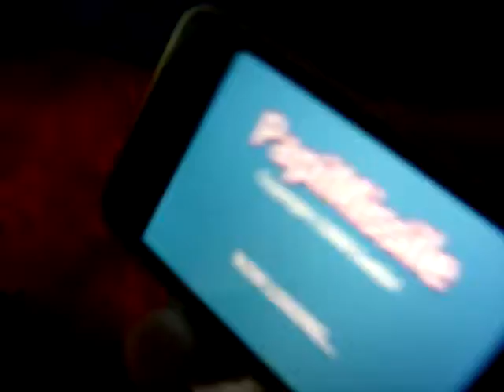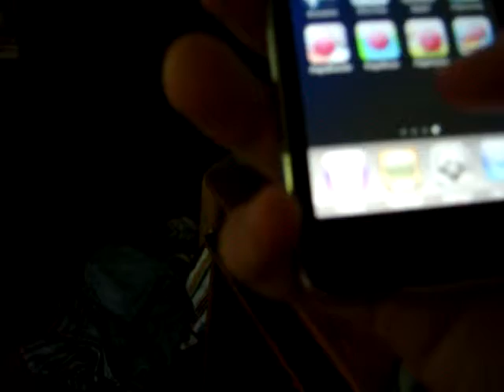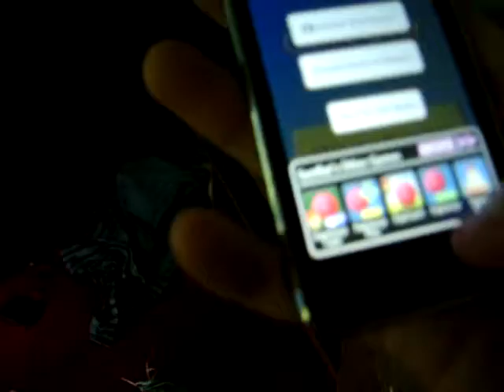App Review: Papi-Series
This is a series of games, The Papi series. They are cute balls(LOL! =}) that like to. umm jump! This game is addicting. Very short description, but yes fun. Oh and its FREE.